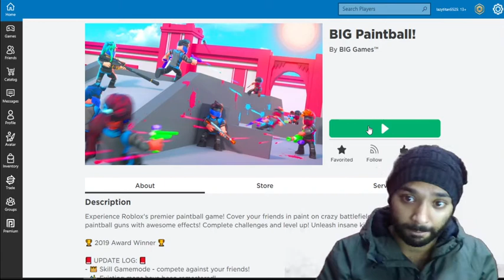Big Paintball | ROBLOX GAMEPLAY | #3